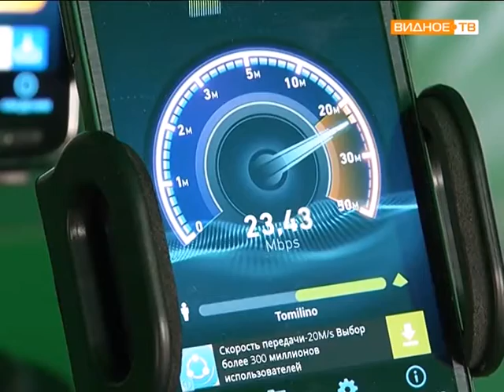Поздравление с Днем Города от Мегафона